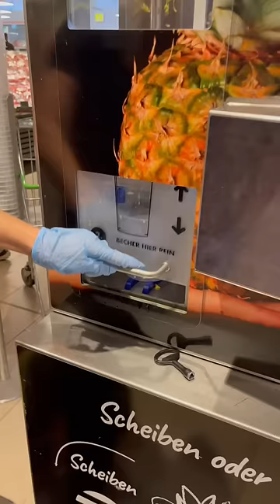اقوي مكينه اناناس بالعالم فقط في المانيا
لم تراها في حياتك من قبل مكينه الاناناس😳 🍍